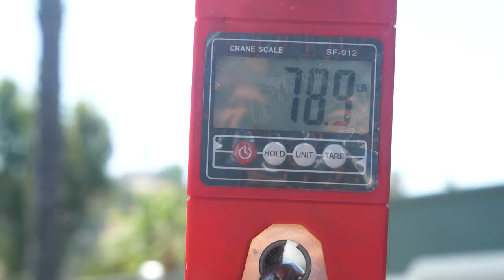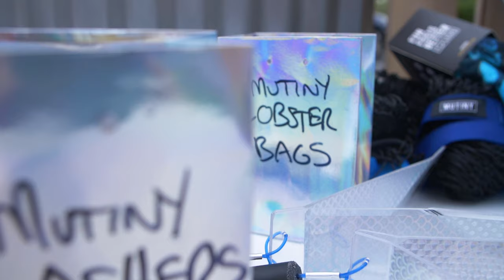2021 NCDF Pelagics Tournament - 205lb Bluefin Tuna on spear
A highlight video recapping the 2021 North County Depth Finders Pelagic Spearfishing tournament. Single biggest fish wins.